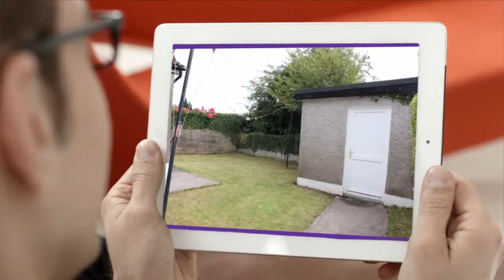House to rent in Cork, Bishopstown, €1,600 / monthly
4 Bedrooms
2 Bathrooms
1 Parking
Central heating
Alarm

Cork, Bishopstown, Ireland
We offer for let a fully furnished spacious  4 bedroom...